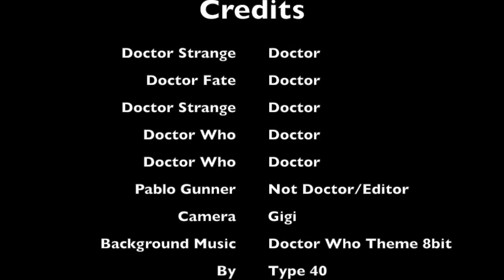Santa Fe Comic Con 2017 Doctor, Doctor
Pablo Gunner is on a mission to find all the Doctors at Santa Fe Comic Con 2017. The background music is not ours. The Doctor Who Theme 8 bit was created by and belongs to Type 40.